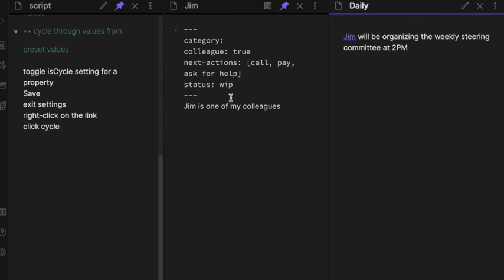Obsidian - Supercharged Links - 9 update cycle property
this feature is now available with the plugin "Metadata Menu" available from community plugins in obsidian